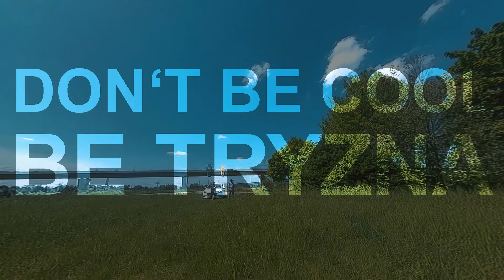[Chimera4][Calypso3] Cruising around race gates